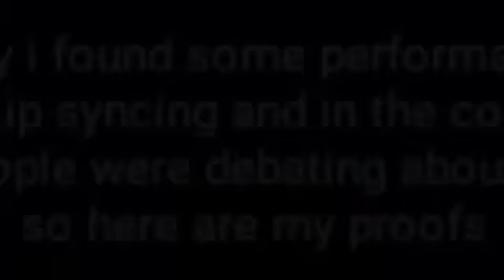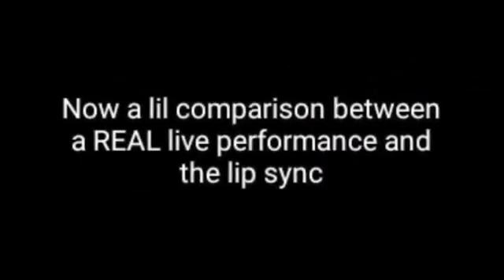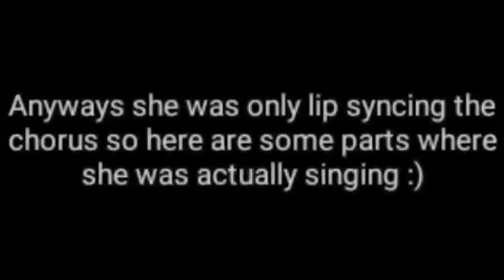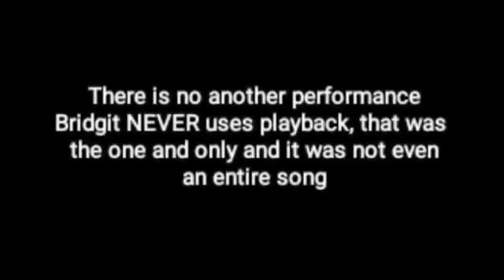Bridgit Mendler using PLAYBACK!!